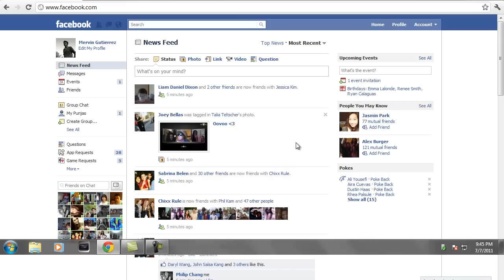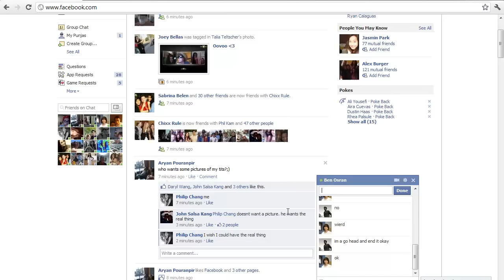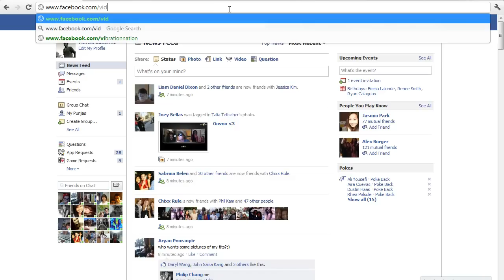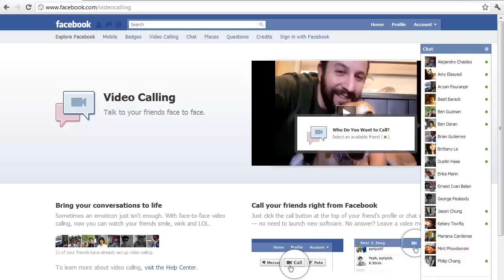New Facebook features Group Chat and Sidebar